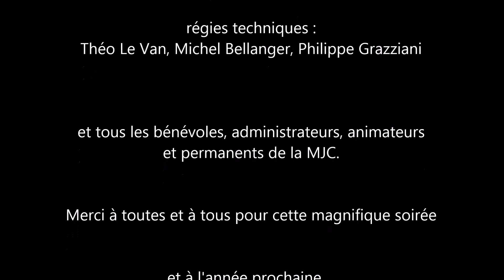MJC Martigues - fête de clôture "Zon'Art'Eté" 19 juin 2015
Quelques photos de Michel Ollivier prises lors de la soirée de clôture de la MJC, organisée par la commission jeunes et animée par Candi, Solenne et Adam, le vendredi 19 juin 2015, avec ALMA, Pacific Blues, Driss, Enzo & Luna, Dogfries, Kristin Marion Quartet, John Zappa, la Batucada de la MJC, l'atelier chant d'Ici-d'Ailleurs de Jean-Jacques Blanc, les groupes jazz de la MJC de David Dupeyre, David Carion, Chris Le Van et Gérard Murphy.
Un grand moment convivial et musical.